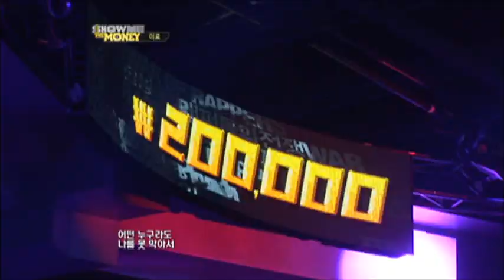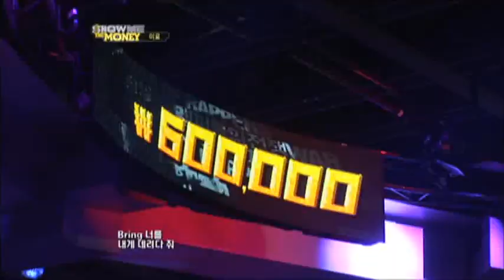미료_아브라카다브라@Show Me the Money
미료 / 아브라카다브라 (feat.피아)
함께 무대를 꾸민 신예래퍼는 고영빈!
정말 색다르게 탄생한 아브라카다브라
랩과 락의 콜라보레이션!
Show Me the Money 매주 금요일 밤 11시 엠넷

엠넷 Mnet ShowMetheMoney 은지원 쇼미더머니 버벌진트 산체스 치타 좋아보여